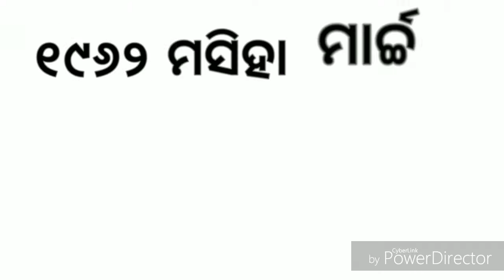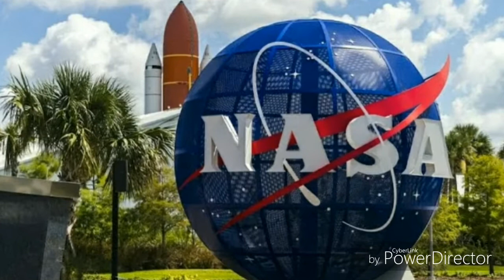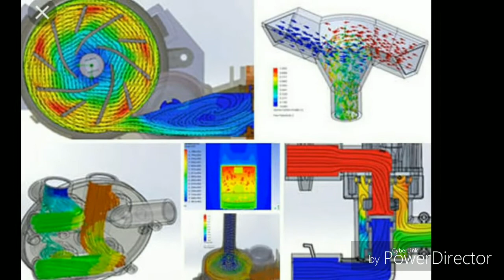KALPANA CHAWLA'S AUTOBIOGRAPHY || କଳ୍ପନା ଚାୱଲାଙ୍କ ଆତ୍ମଜୀବନୀ by rakhal mohanta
Innovation Creation's